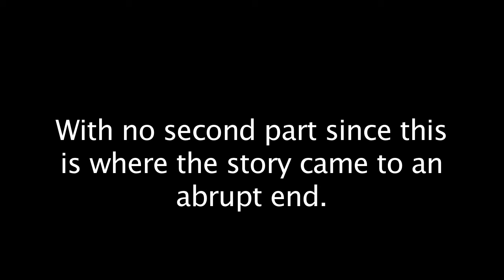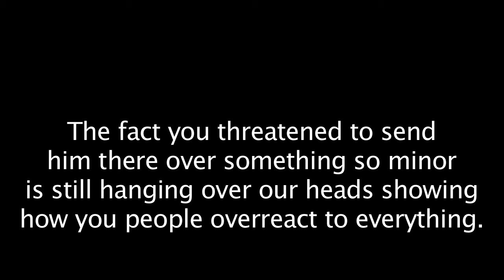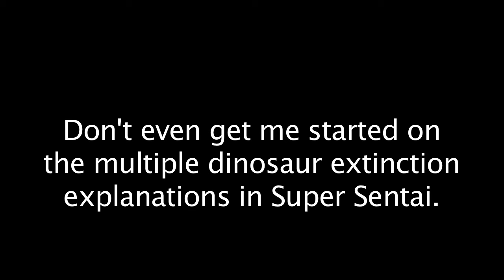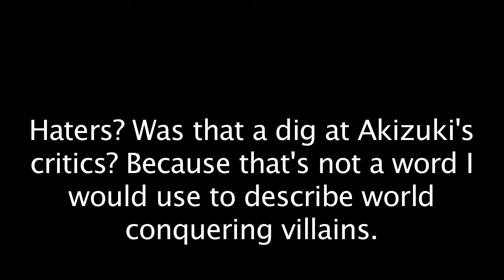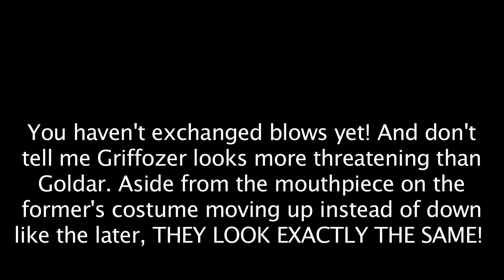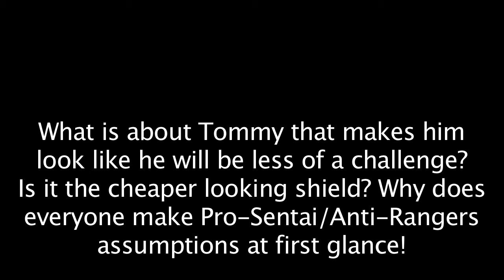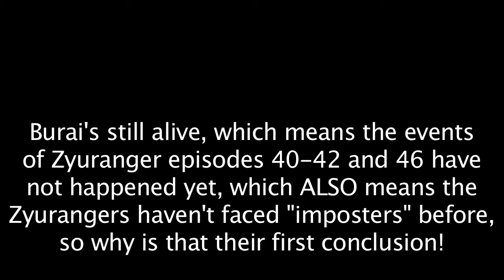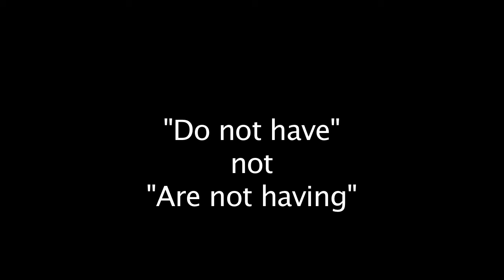Werezilla Reads Super Sentai Vs Power Rangers Final Chapter: 35-1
Jason, Zack, Billy, Trini, Kimberly, and Tommy bring this story to it's cliffhanger ending, all the while failing to shut up about how the Zyurangers are better then they are.